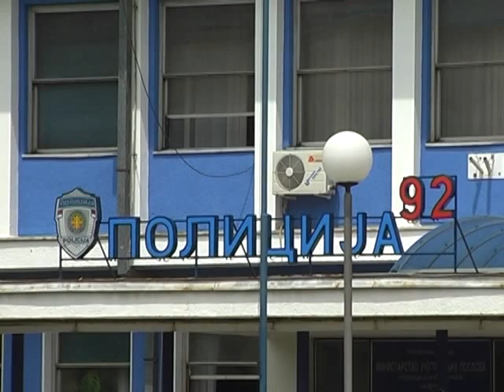Vesti 10 06 2020